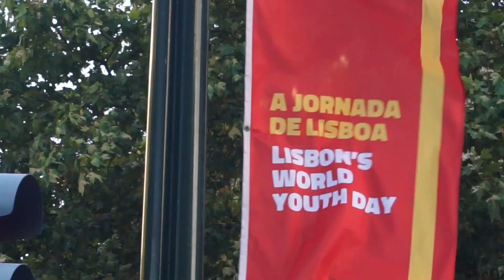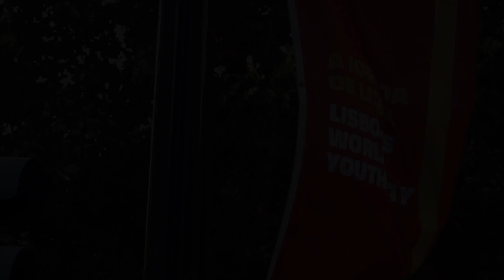JORNADA MUNDIAL DA JUVENTUDE (LISBOA 2023)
Um resumo daquilo que aconteceu na Jornada Mundial da Juventude de 2023, em Lisboa, que contou com cerca de 5 milhões de pessoas nos principais eventos dos 6 dias da Jornada, que decorreu entre 1 e 6 de Agosto, com a presença do Papa Francisco.

Un resumen de lo acontecido en la Jornada Mundial de la Juventud 2023 en Lisboa, que involucró a cerca de 5 millones de personas en los actos principales de los 6 días de la Jornada, que transcurrieron entre el 1 y el 6 de agosto, con la presencia del Papa Francisco.